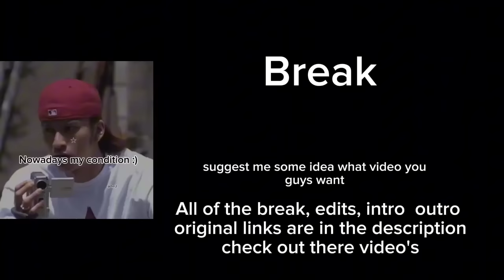Lookism Gen 0 Gapryong fist members react to Gitae and big Daniel | Part 3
Edits

junnsuk3

 outro

react to lookism gacha life
react to lookism daniel
lookism react to daniel as
lookism react to big daniel
lookism react to

react to daniel park
react to